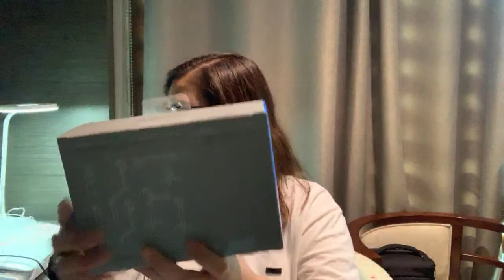Live Unboxing and Review - GoPro 3-Way Grip Arm Tripod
Live Unboxing and Review - GoPro 3-Way Grip Arm Tripod for Hero 7 Black